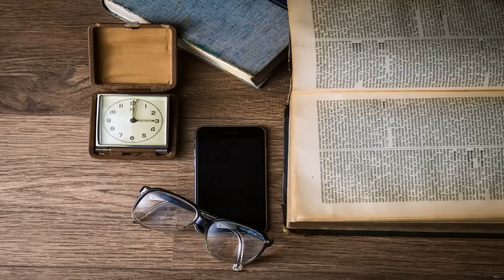Callcenter Scamanruf - Freche Betrüger am Telefon